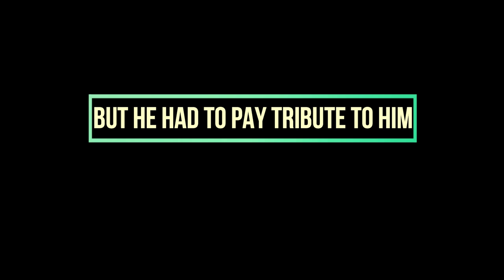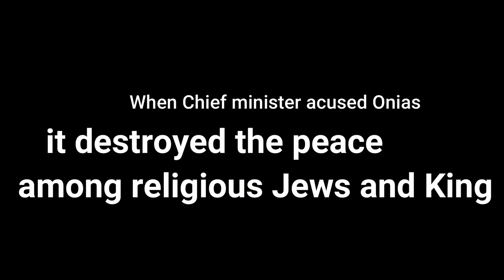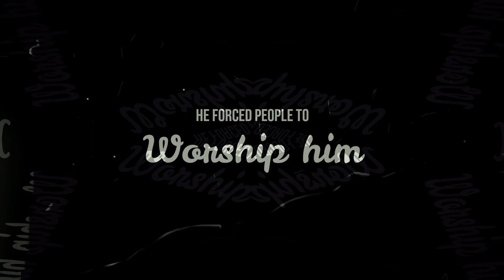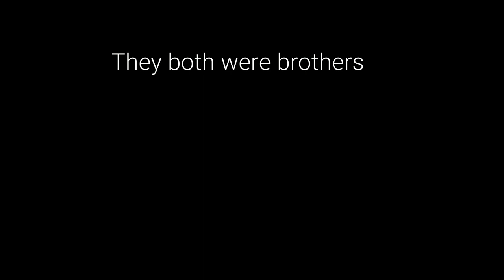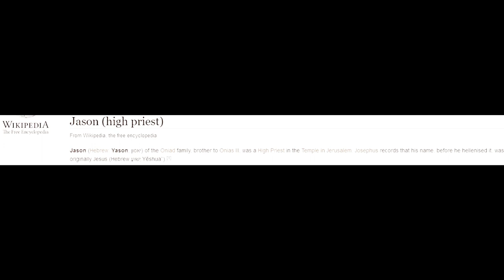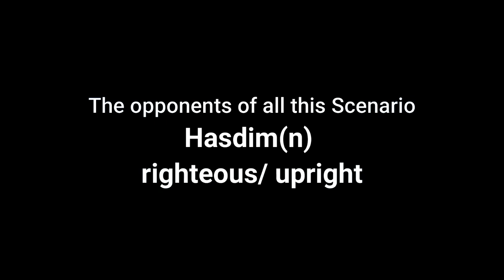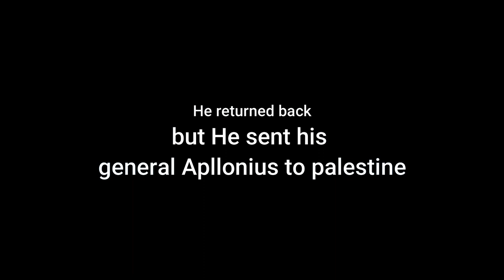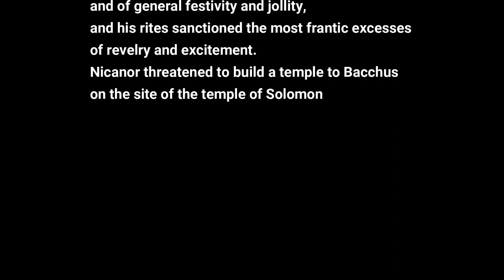Intertestamental Period IV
WS ViewPoint urdu as a YouTube Channel, where you can find Biblical definitions, Lectures, Biblical and common Information and Biblical and common Views in Urdu and English. New Video is Posted Every week.